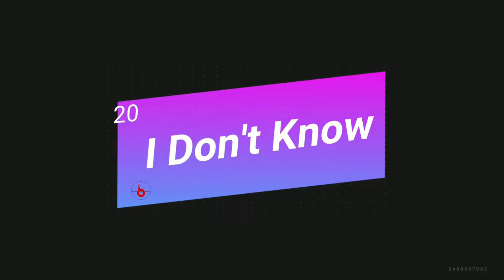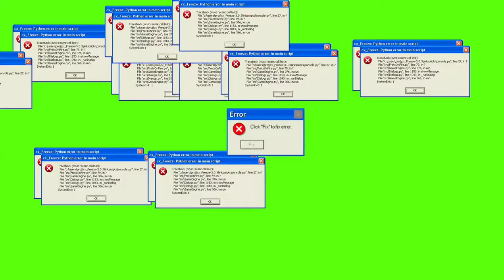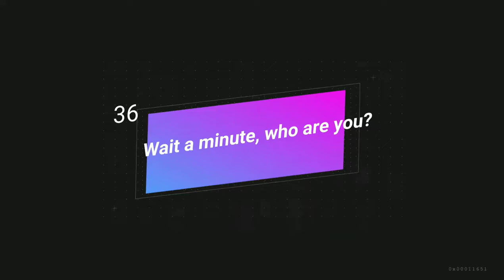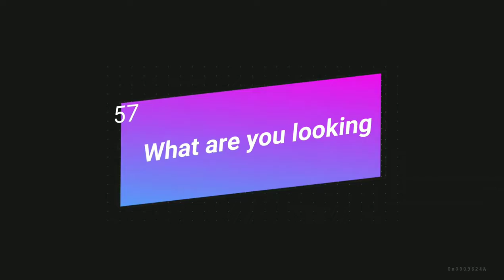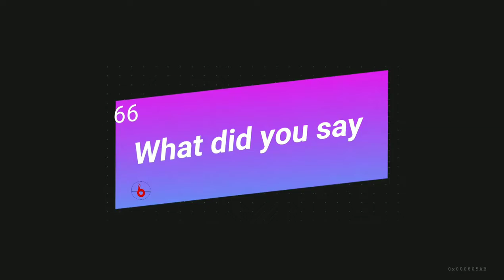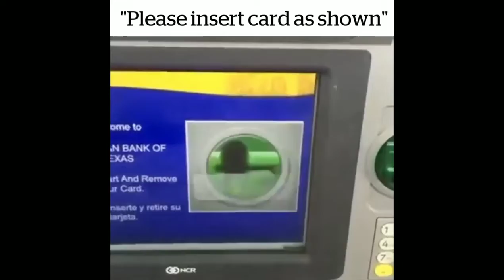Meme Video Clips For Editing no copyright Free To Used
raw memes, meme raw, funny clips and much more